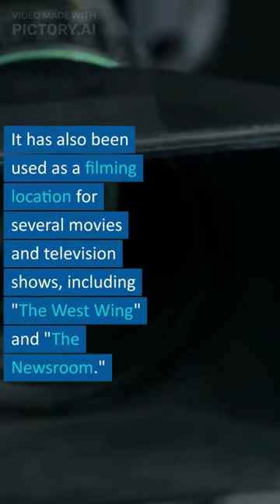The American Building: A National Historic Landmark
The American Building is a 15-story office building located in Washington, D.C.

It was designed by the architectural firm of John Russell Pope and built in 1926.

The building is named after the American Insurance Company, which was one of its original tenants.

The American Building is a National Historic Landmark.

It is one of the few remaining buildings in Washington, D.C., that was built in the Classical Revival style.

The building has a distinctive facade that is made of limestone and marble.
The interior of the building is decorated with marble, terrazzo, and bronze.

The American Building was the site of the first meeting of the United Nations Security Council in 1946.

It has also been used as a filming location for several movies and television shows, including "The West Wing" and "The Newsroom."
National Historic Landmark,
Classical Revival,
Washington, D.C.,
John Russell Pope,
1926,
United Nations Security Council,
The West Wing,
The Newsroom,